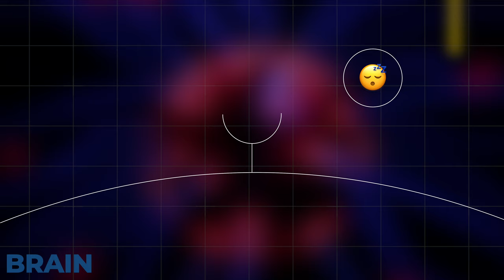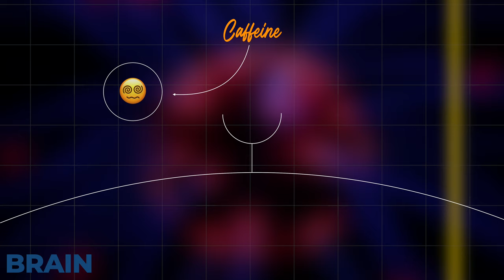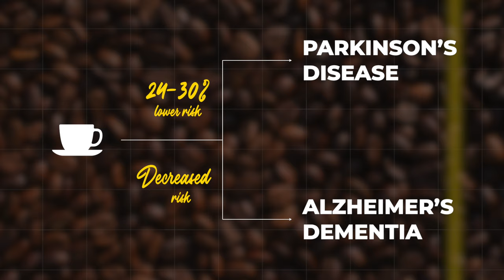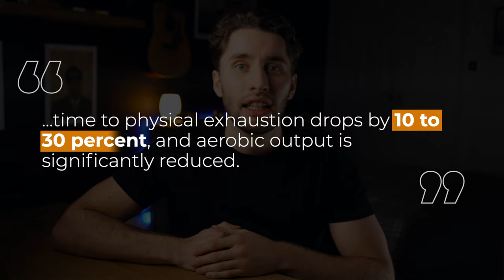Coffee is great for your brain, unless…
How to use coffee as a cheat code for your brain without causing more damage than benefits.

🧱 OUTLINE
0:00 — Introduction
0:36 — How coffee works in the brain
1:22 — Benefits of coffee on the brain
2:35 — Effects of coffee on sleep
4:18 — Why you should care

I'm Jack, I work as a Doctor in the UK and I'm passionate about health education. In particular, how we can use science to drive us to live healthier and happier lives. I aim to do that in a relaxed, fun way without medical jargon.